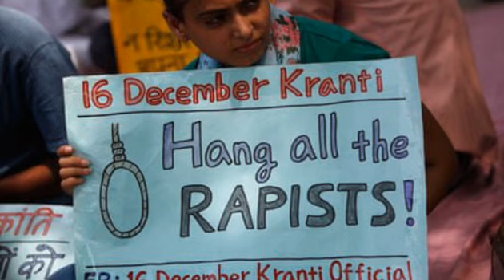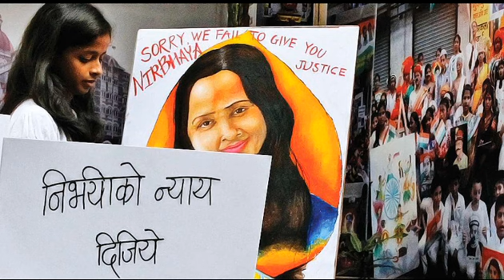Nirbhaya full story..చాలా బాధకరం అయిన సంఘటన..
Hello...
నిర్భయ యదార్ధగదా.
నాకు తెలిసిన కొన్ని విషయాలు చెప్పాను...
Thanku so much for watching my video